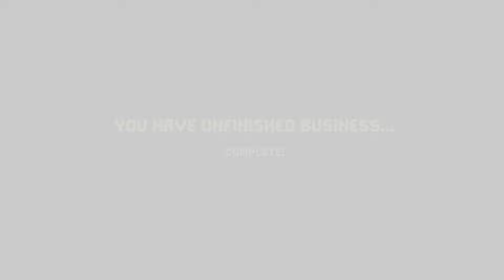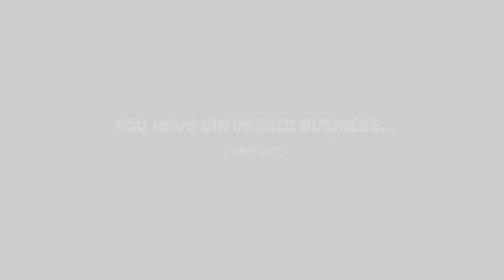What is HIDDEN in the DARKNESS?! | BEYOND THE LONG NIGHT